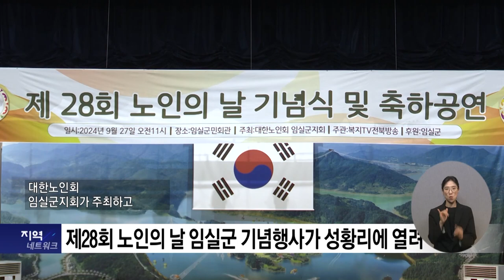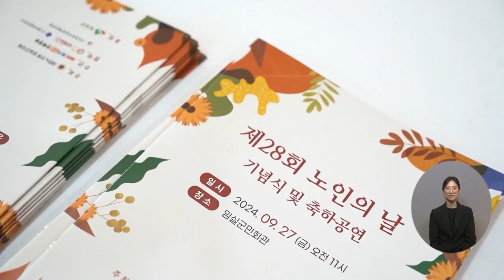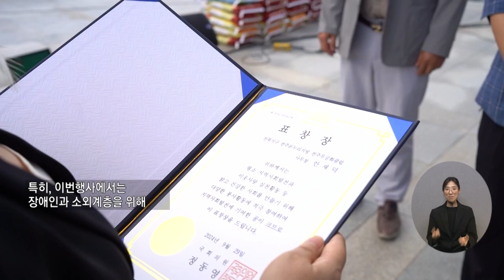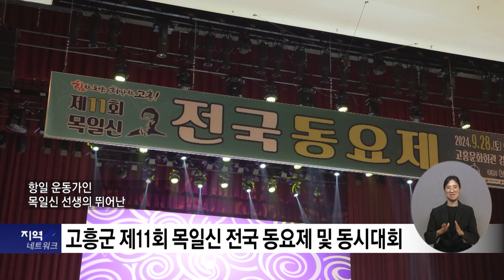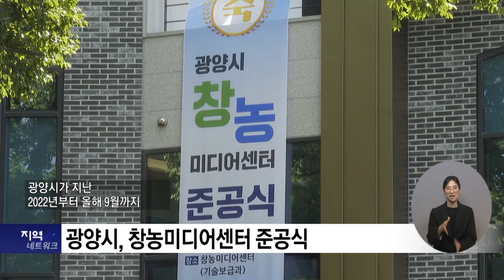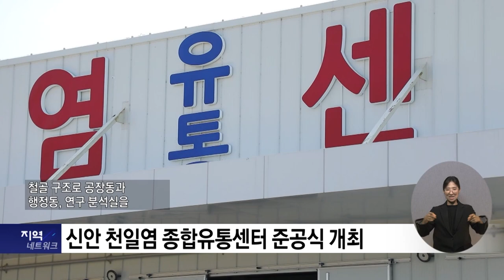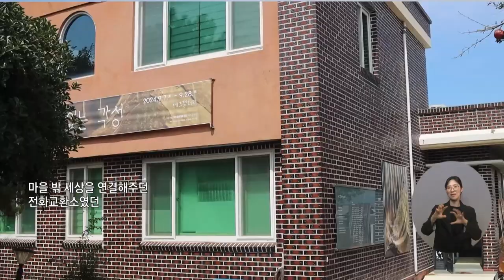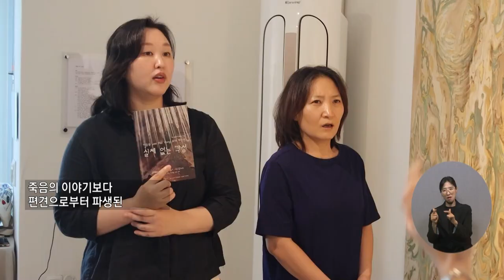복지TV뉴스_지역네트워크 주요뉴스 (2024.10.09)